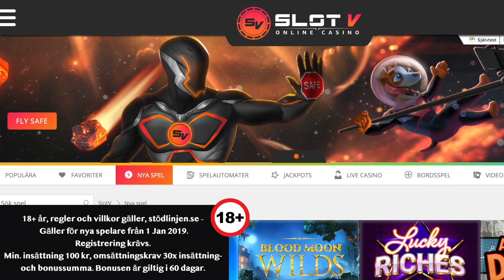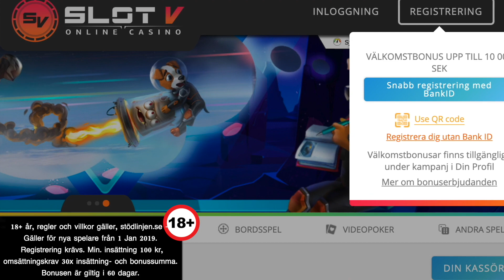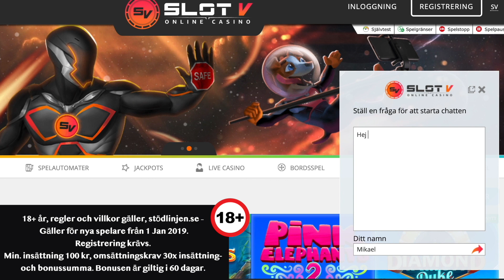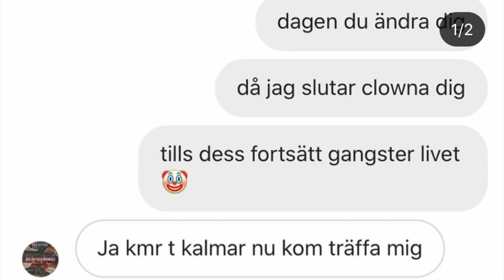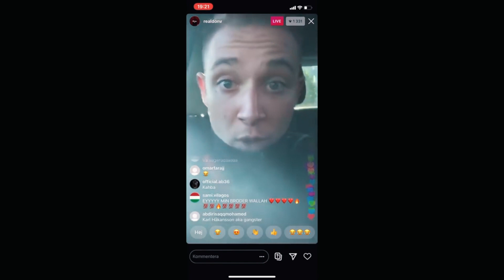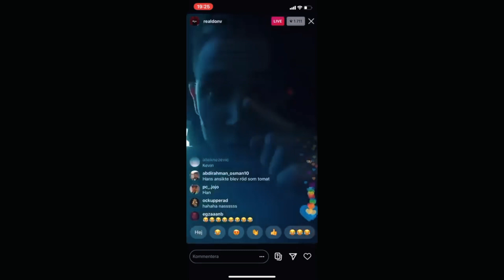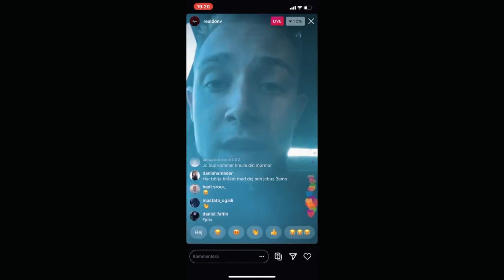JCBUZ TAGEN AV POLISEN *HELA DRAMAT* VAD HÄNDER MED GUSTAV OCH JOHANNAS YOUTUBE KANAL!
Registrering via länken ta del av välkomstbonusen på upp till 10.000kr!

Välkomsterbjudandet nämnt i ovan video är inte tillgängligt efter 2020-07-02 framåt. Besök SlotV.se för mer information.

Avento MT Ltd, spelinspektionen 18Li12676 18+ år \ Stödlinjen.se \ Spela ansvarsfullt 18+ år | Stödlinjen.se | Spela ansvarsfullt Gäller för nya spelare från 1 Jan 2019 och framåt. Anmälan krävs. Min. insättning 100 kr, 30x omsättningskrav. Bonuspaket, 10.000
kr i välkomstbonus

Avento MT Limited är ett bolag registrerat i enlighet med maltesisk lag med registreringsnummer C82766. Bolagets adress är Level 6, Ta Xbiex Business Centre, Testaferrata Street, Ta’ Xbiex, XBX1403, Malta. Avento MT Limited har licens och
är reglerat av svenska Spelinspektionen att tillhandahålla kommersiellt onlinespel mellan 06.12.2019 och 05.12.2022, med licens nummer 18Li12676.

Våran podcast på; Allt eller inget!